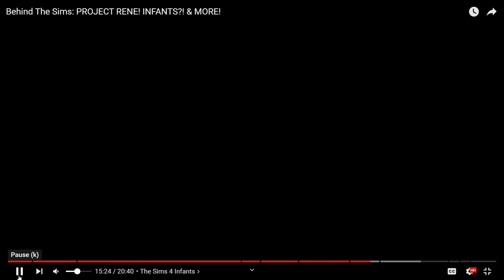Watching The Sims 4 Infant clip!!👶🏾🍼|| (reaction video)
💞🐼Hello everyone it's me Evenay and I just wanted to say if you like this video and like to see more let me know by leaving a sweet sweet comment down below and like this video if you really really like it
CHECK ME OUT HERE
» Sims 4 Gallery DI: Airi_Senpai_yuri

ALL THE MUSIC IN THIS VIDEO :3